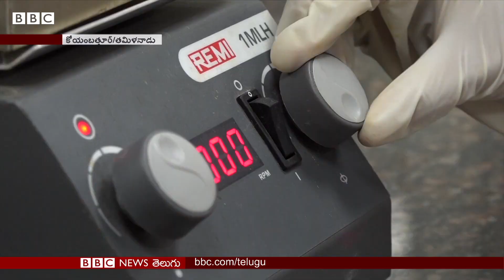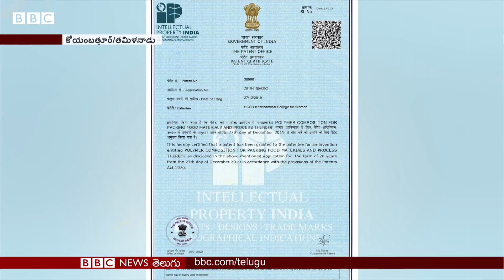Biodegradable Polymer: మట్టిలో కలిసిపోయే ఈ పాలిమర్.. ప్లాస్టిక్‌కు ప్రత్యామ్నాయమా? | BBC Telugu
ప్రపంచానికి పెనుముప్పుగా మారుతున్న ప్లాస్టిక్‌కు ప్రత్యమ్నాయాల కోసం శాస్త్రవేత్తలు ప్రయత్నిస్తున్న తరుణంలో మట్టిలో, నీటిలో కలిసిపోయే ఒక బయోడీగ్రేబుల్ పాలిమర్‌ తయారుచేసింది కోయంబత్తూరులోని ఒక కాలేజీ. అయితే ఈ ప్లాస్టిక్ దేనితో తయారు చేశారు? ఇది ఎంత వరకూ సేఫ్?